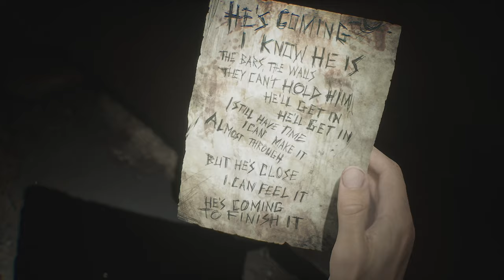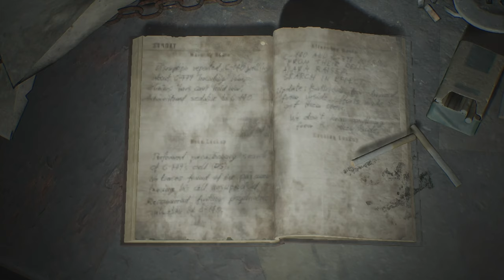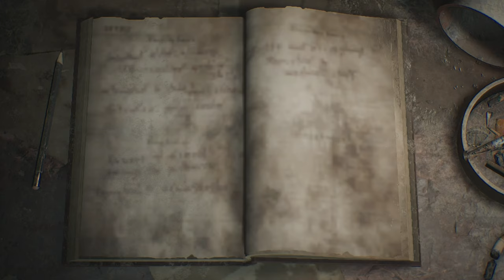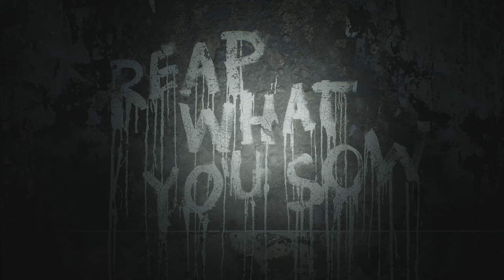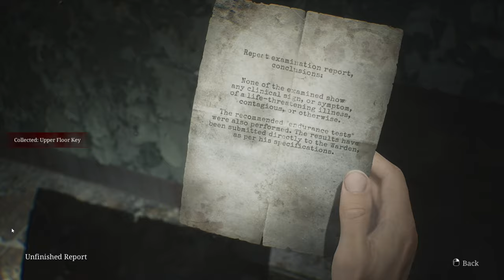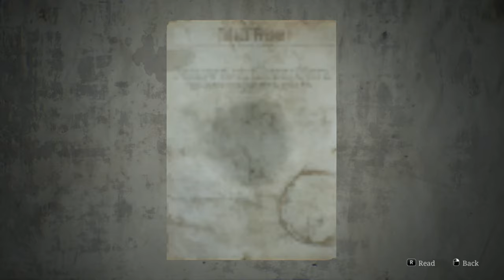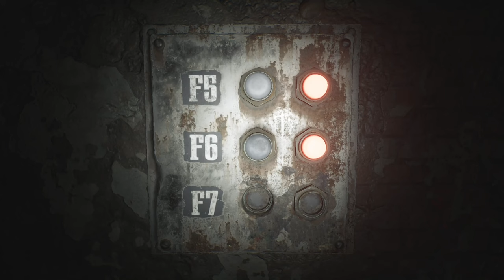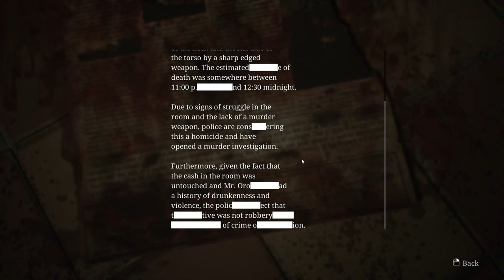Silent Hill 2 Remake Silent Gameplay No Commentary Part 13